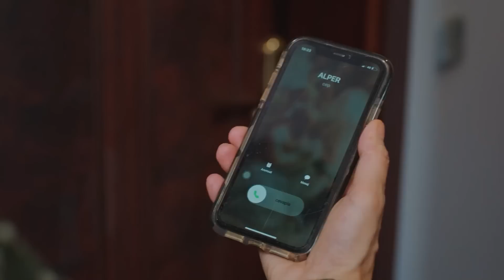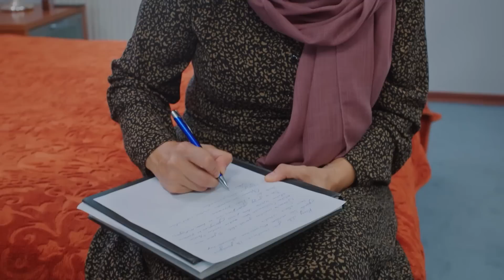Sıla ve Kuzey'in Arkasından Çevrilen İşler | Aşk ve Umut Haftalık Özet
Künye

Yapım: Focus Film
Yapımcı: Nilgün Sağyaşar
Yönetmen: Mahmut Kaptan, Reyhan Usta
Senaryo:  Merve Balıkçı, Baran Gündoğdu